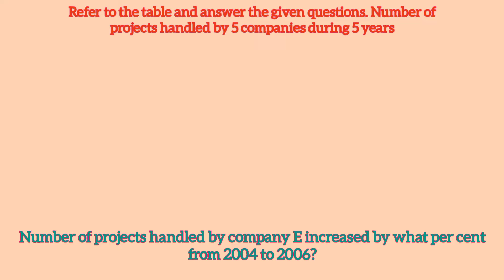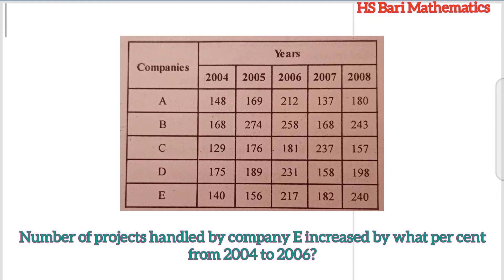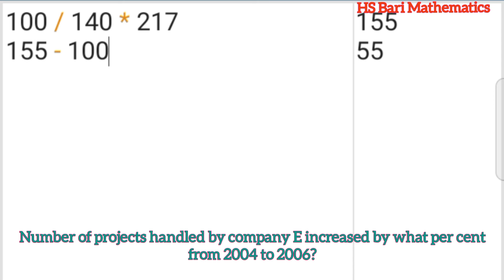Number of projects handled by company E increased by what percent from 2004 to 2006?